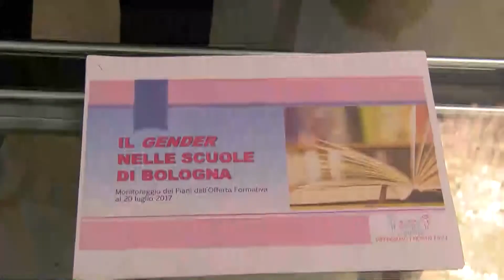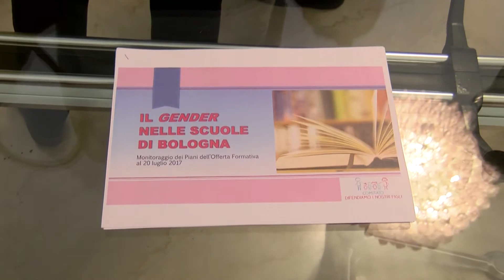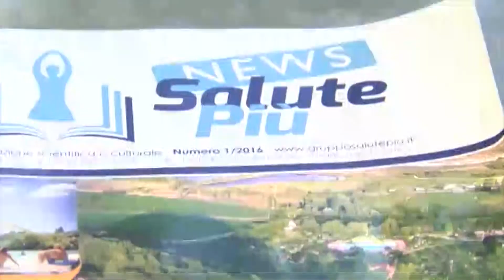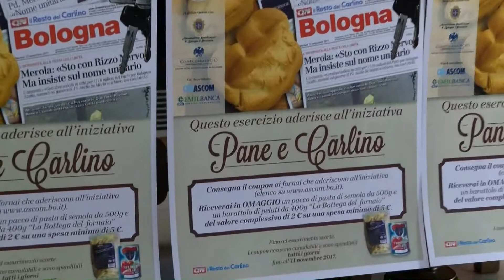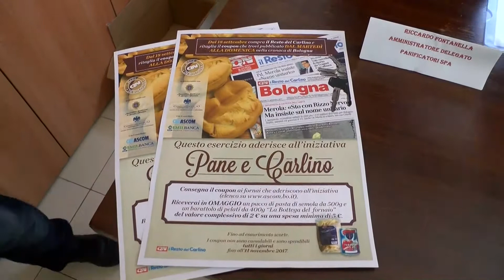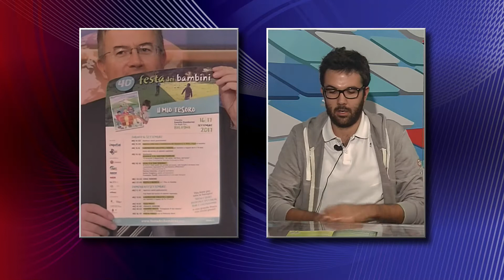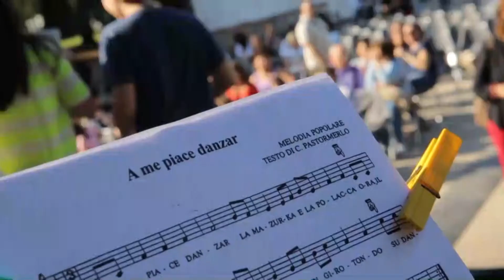Edizione delle 13.15 del Telegiornale di Nettuno Tv - 14 Settembre 2017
Conduce Francesco Spada. Regia di Mario Giuliante